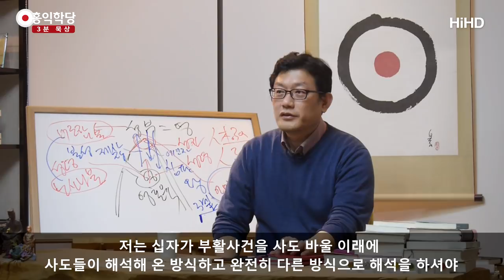[3분 묵상] 이사야의 예언 - 예수님은 십자가에서 죽지 않는다 _홍익학당.윤홍식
(171123 목밤대담) 십자가 부활사건에, 예언서에 해당되는 이사야서에서요. (이사야서 53:9~10)
"그 어린양을 잡아다 죽여서 제사지낸다."라고 나오는데,
그 다음에 뭐라고 하냐 하면요.

자기를 그렇게 바친 어린양에 대해서 "하늘은
자손도 낳고 오래 살게 해준다."라고 되어 있어요.
그러면 이 얘기는 뭐냐 하면요.
예수님이 실제로 살아나셨을 수도 있다는 거예요.
십자가에서 안 돌아가셨다는.
그래야 예언이 성취돼요.

제가 살아났다는 건 알 수 없지만,
무슨 얘기를 드리고 싶으냐 하면.
십자가 부활 사건에 너무 집중하지 마시라는 거예요.
이사야서에서는 "희생물로 바치고 나면 그 존재에 대해서 되게
하늘이 후하게 상을 내리셔서 그 뜻을 다 이루게 하신다."라고
되어 있어요, 이사야서에는.
막말로 예수님이 십자가에서 살아나셔서
제자들 만나서 "야. 나 살았어. 옆구리 만져봐."
이렇게 하셨다고 해도 이사야예언에 전혀 손색이 없다는 겁니다.

그리고 "사실 나 이스라엘에서는 더 못 살 것 같아.
다른데 가서 살아야 될 것 같아.
너희들 내 뜻을 잘 이어서 해."하고 가셨다고 해도,
다른데 가서 자손낳고 오래 사셨다고 해도
이사야예언은 성취된 겁니다, 지금 이렇게 얘기해도.

제가 이걸 미는 게 아니라
십자가 부활사건에 너무 집중하지 마시라.
십자가에서 부활 못 하셨다고 해도
예수님이 대속을 안 하신 게 아니에요.
살아서 인간의 몸으로 고생하시면서 영생을 이루신 것,
살아서 하느님의 뜻대로 사신 것,
그게 진짜 대속이고요.
십자가 사건은 사람들한테 이 진리를 위해서
내 한 몸 바칠수도 있다고.
죽을 때까지 진리를 포기하지 않고 살다 죽겠다는
모습을 보여주신 거고요.

그 이후는요. 그냥 하늘이 보상을 주신 겁니다.
오래 사셨든 아니든.
십자가에서 부활했다는 건 예수님이 영생했다는 걸
제자들이 강조하는데 필요한 것이었을 뿐이지
아무도 본 사람이 없어요, 제자들 외에는.

그러니까 영생을 얻었다 안 얻었다가 중요한 게 아니라고요, 실제로는.
전 영생을 얻었다고 당연히 믿는 사람입니다만,
부활 사건으로 영생을 그렇게 해결할 게 아니라
살아서 이미 영생을 얻은, 오히려 변화산 사건이
더 중요하다는 거예요, 저는, 영생 자체를 얘기하고 싶으면.

왜냐하면요. 살아서 영생을 얻은 게 중요하지
죽은 뒤에 살아난 건,
저는 이건 예수님에 대한 모독이라고 생각해요.
"아. 죽었는데 하느님이 살려주셨대." 이게 아니에요.
왜냐? 예수님의 평소의 지론이 "살아서 죽지 않으리라."였단 말이에요.
"죽음을 맛보지 않으리라."
그러면 본인이 벌써 죽음을 맛보지 않으셨어야 되잖아요.

그러니까 "이 육신이 죽건 말건 내 영혼육은 온전하다."라는
그걸 보여주셨어야 돼요.
그런데 부활해가지고 옆구리 만져보라고 그러고,
제자들끼리 있을 때 하늘로 올라간 건
약해요, 실제로는.

저는 살아서 영생을 얻으신 게 진짜 대속의 본질이라고 봅니다.
인류 가운데 오셔서 인간의 모든 업을 풀어준 거예요.
인간중에 하나가 영생을 얻었다 하는 그 사건을 만들어주신 거예요.
이게 대속입니다.

그리고 십자가에 못 박히신 것은
유대인들이 믿던 그 믿음을 성취시켜준 거예요.
유대인들은 그래야 된다고 생각했거든요.
그래야 본인들이 구원받는다고 생각하니까,
누군가 인자를 못 박아야 우리가 구원받는다고
생각한 사람들한테 자기를 내준 거예요.

하나님 뜻에 따라 자기를 내줬다는 게
진리를 위해 자기를 희생한 거죠.
그게 위대하신 대속입니다.
또 하나의 대속이에요.

살아서 천국을 이루신 게 대속이고,
돌아가실 때 자기를 유대인들의 뜻을 이루기 위해
유대인들이 원하는 모습으로 자기를 보여주신 게 대속이에요.
부활은요. 그분은 원래 죽지 않으시는 분이에요.
원래 살아계신 분이에요.

원래 영원히 사신 분이기 때문에 부활은 그냥 제자들에게
신념을 북돋아주는 역할밖에 아닙니다.
그것만 가지고 막 파실려고 하면 안돼요.
복음에서 제가 본 예수님의 원래 모습은 그렇습니다.
"나는 살아서 죽음을 맛보지 않는 영생을 주러 왔다."
그런데 그러면서 본인은 죽어요?
벌써 사도들이 "예수님이 그때 돌아가셨는데
하나님이 살려주셨어." 이렇게 얘기합니다.

그러면 이 사도들부터 예수님을 이해 못 한 게 돼요.
만약에 그때 예수님이 살아계셨다면
"내가 죽었다고? 내가 죽음을 맛 봤다고?
나를 믿는 자도 죽지 않게 하겠다고 했는데 내가 죽었다고?"
그건 이해 못 하는 소리입니다.
사도들의 글로 예수님을 폄하하지 말자.
예수님은 살아서 이미 온전히 사신 분입니다.

살아서 그냥 천국갈 수 있는 분인데,
십자가에 못 박히는 모습을 보여주시고 제자들하고
인사하고 천국 가셨다 이렇게 생각하셔도 되고.
진짜로 그때 안 돌아가시고 어디 가서 사셨다고 해도
아무 차이가 없어요.

예언을 다 이루어주시고,
또다른 사역이 있어서 더 가셨는지 그걸 알게 뭡니까? 우리가?
하느님과 예수님간의 일을.
왜냐하면 이사야서에 "그는 자손도 낳고 오래 살았는데
그러면서 하나님의 뜻을 이루었다."
그러니까 하나님의 뜻을 이루었다는 게 포인트지,
내가 죽고 살고는 중요한 게 아니에요.

하나님의 뜻을 이루기 위해서 그는 또 더 살았을 수도 있는 거예요.
거기에 신경쓰지 말자.
저를 계속 예수님이 살았을 거야 라고 미는 사람이라고 보지 마시고,
저는 십자가 부활사건을 사도 바울 이래에
사도들이 해석해 온 방식하고 완전히 다른 방식으로 해석을 하셔야
예수님의 원 뜻이 우리한테 지금 제대로 전달될 수 있다라고 봅니다.
이렇게 보면요. 지금 2천년간 왜곡되어었을 수도 있어요.